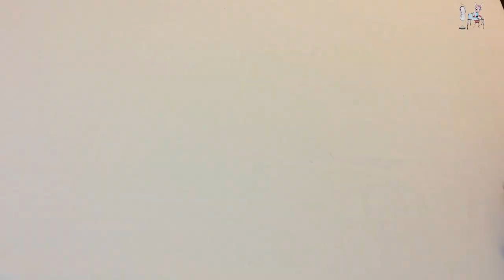DIY Double zipper pencil case | Coudre un petit sac | Coser una pequeña bolsa | 가방 | バッグ | Tutorial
DIY Double zipper pencil case
This video i'll share you how i make double zipper pouch or pencil case.  Template is inside video.